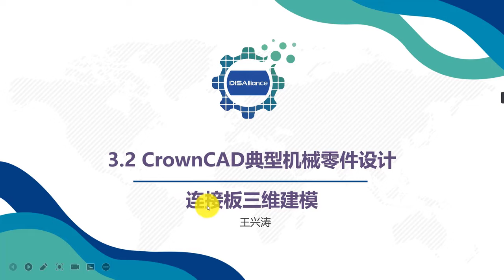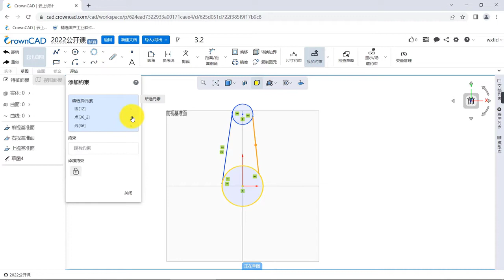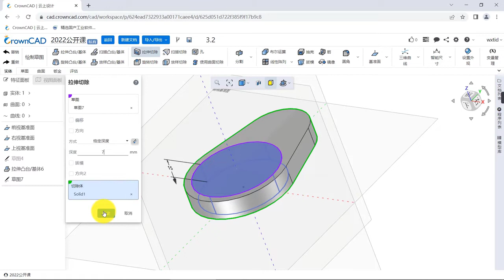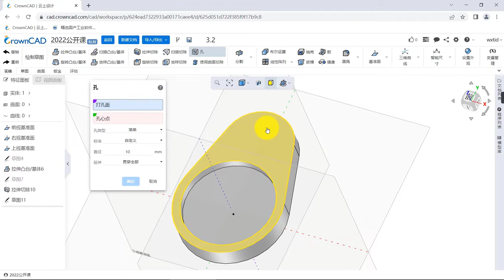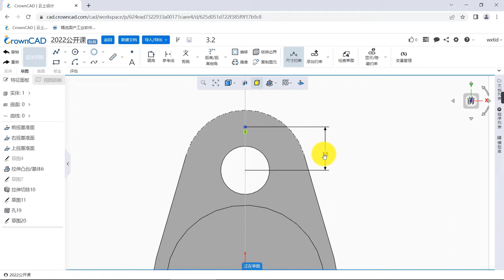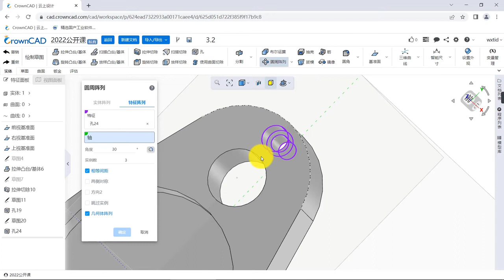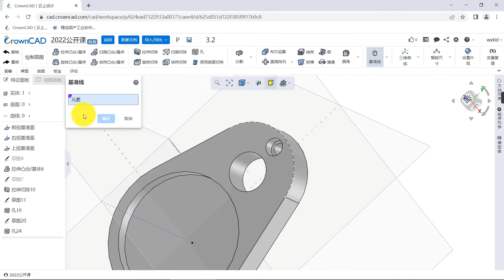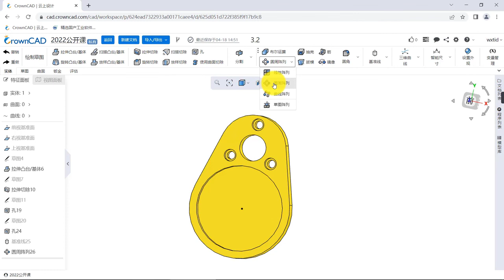智能在线三维云CAD:CrownCAD连接板三维建模